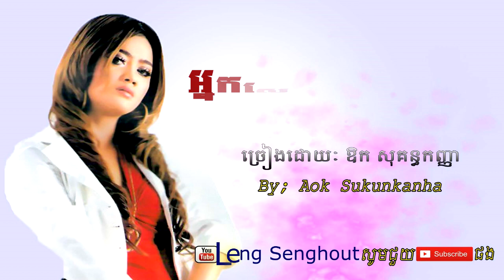អ្នកស្មេាះនឹកអ្នកក្បត់ ៖ ឱក សុគន្ធកញ្ញា ៖ Neak smos nek neak kbot ; Aok Sokunkanha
អ្នកស្មេាះនឹកអ្នកក្បត់ ៖ ឱក សុគន្ធកញ្ញា ៖ Neak smos nek neak kbot ; Aok Sokunkanha ;khmer song